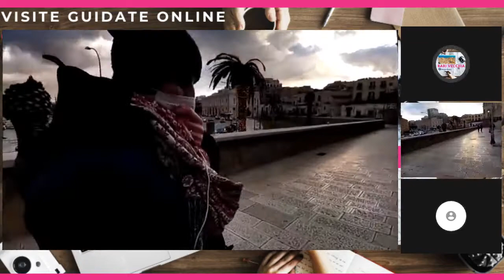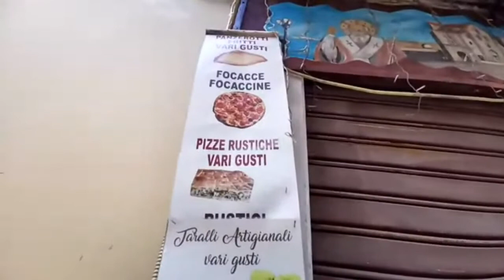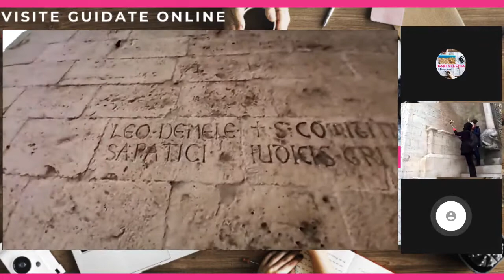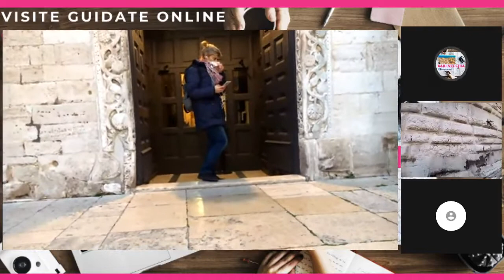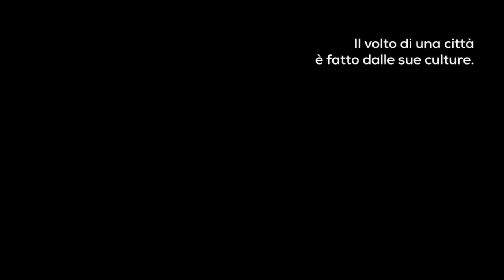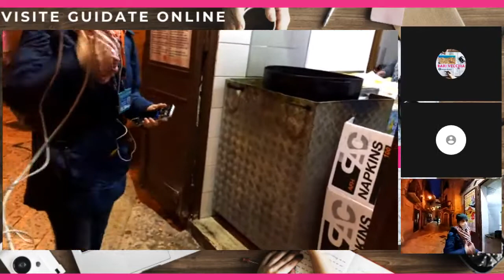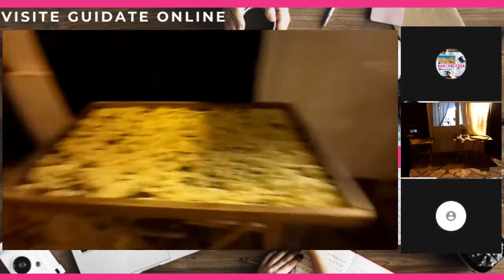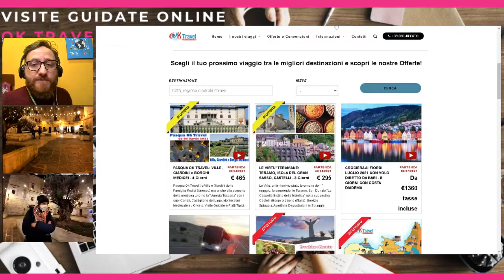Visita Guidata OnLine di Bari Vecchia - Ok Travel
Visita Guidata Live di Bari Vecchia a spasso con la nostra guida turistica Francesca Favia, realizzata dall'agenzia viaggi Ok Travel di Bari.